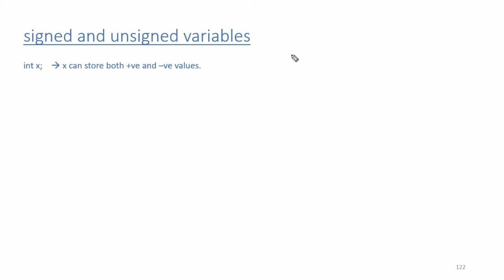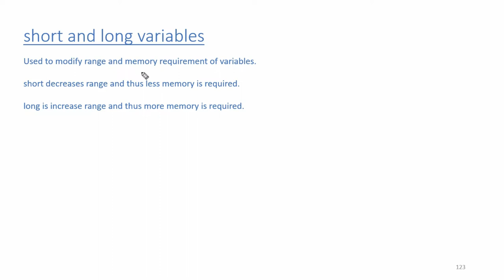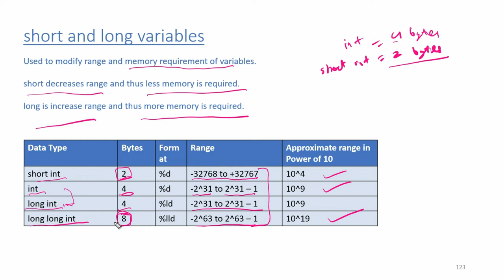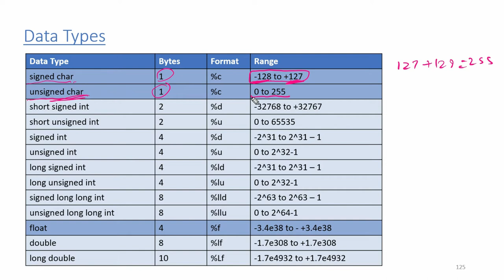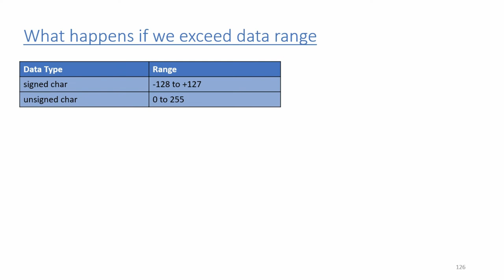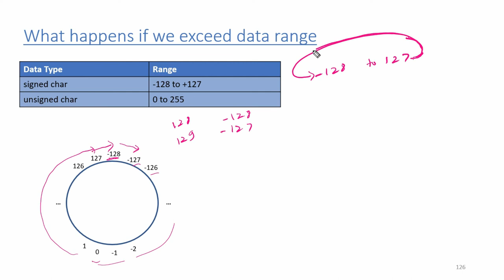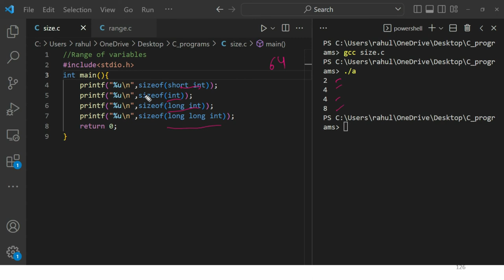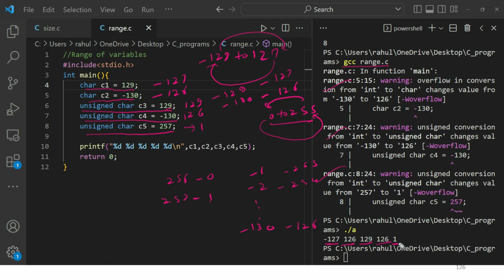C41. Data Modifiers in C | signed unsigned | short long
0:00 Data Modifiers
10:12 What happens if we exceed data range

In this video , we are going to discuss about data type modifiers in C.
Summary:
- Data type modifiers are used to modify range and memory requirement of variables.
- there are 4 data type modifiers : signed, unsigned, short, long
- signed variables can store both +ve and -ve values.
- unsigned variables can store only +ve values.
- short decreases range and thus less memory is required.
- long increases range and thus more memory is required.

In this course , we are going to cover all C concepts in simple and easy to understand terms.
This course will start from basics and later on we will cover advance topics that are important from interview point of view.